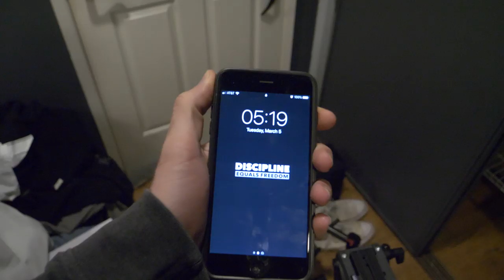Josh Herrin Gave Me His Motorcycle! (Official Reveal)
Let the motovlogging begin! Can't wait to start pumping out content for you guys!